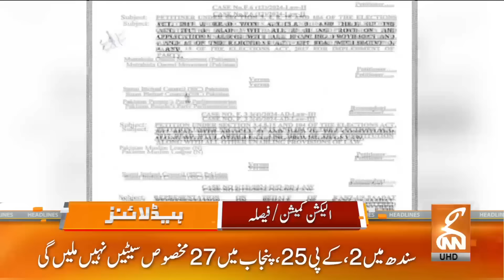PTI Big Surprise | Important News From ECP | News Headlines | 07 AM | 05 March 2024 | GNN